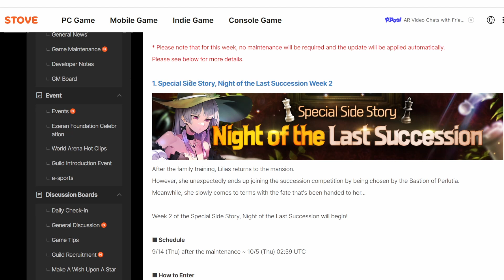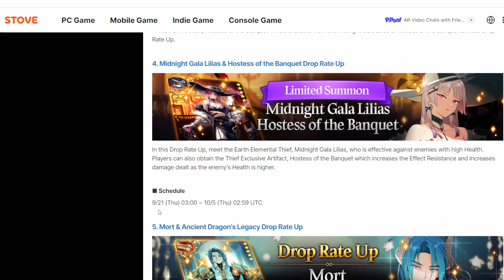Cập nhật siêu nhẹ banner Midnight Gala Lilias - Epic Seven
Nói chung là update gọn nhẹ không có gì bất ngờ.
Chúc các bạn summon Midnight Gala Lilias êm xuôi tốt đẹp :))